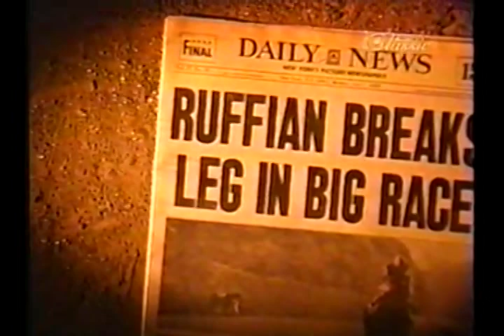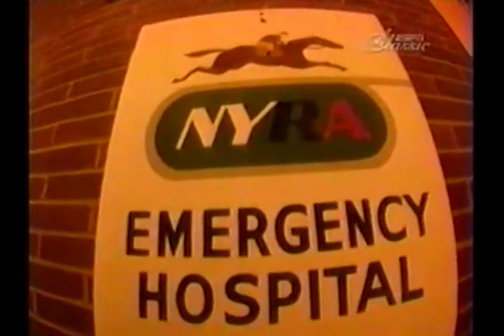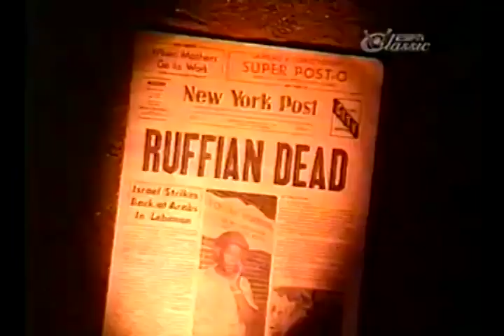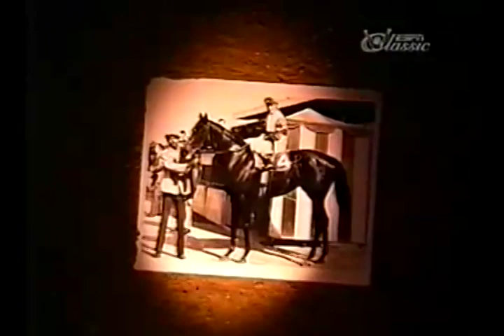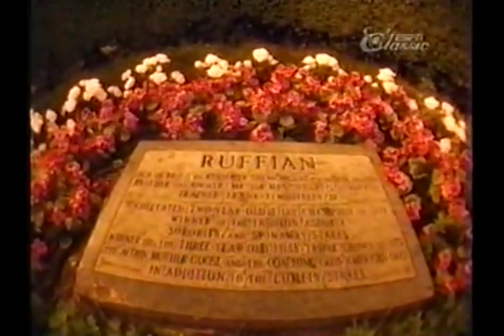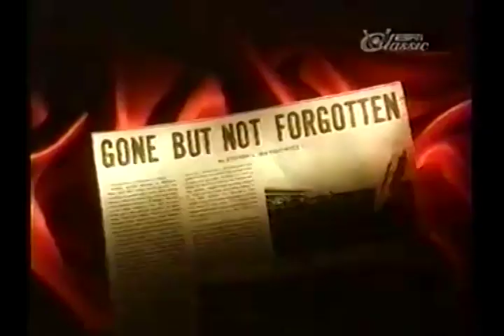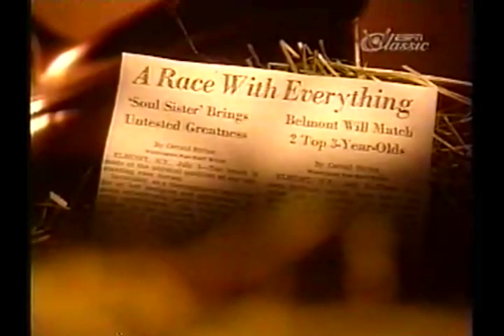Ruffian - Part 2 Of 2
Ruffian (April 17, 1972--July 7, 1975) was an American champion thoroughbred racehorse. Ruffian is considered by many to be the greatest female racehorse in history.